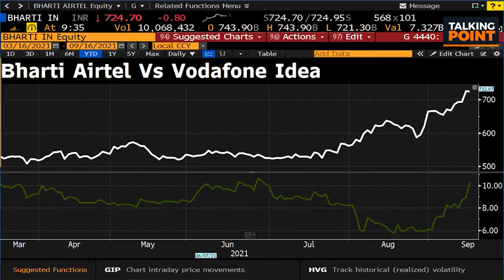After Government's Top Up Will Telcos Hike Tariff?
Is a rate hike by India's telecom companies around the corner? Here's Sanjay Kapoor's take.